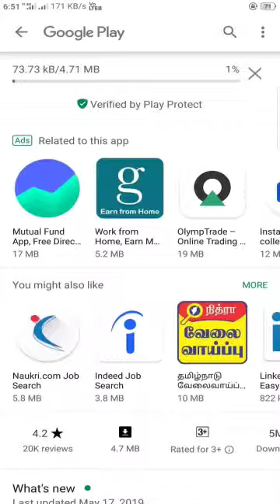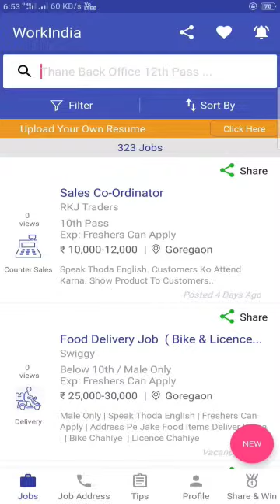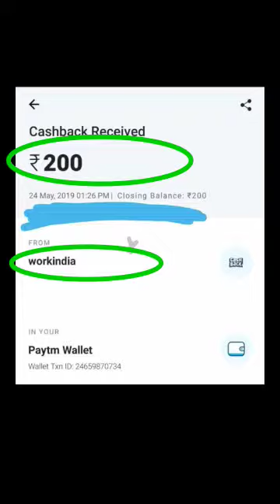Work India app 200 rupees Paytm cash